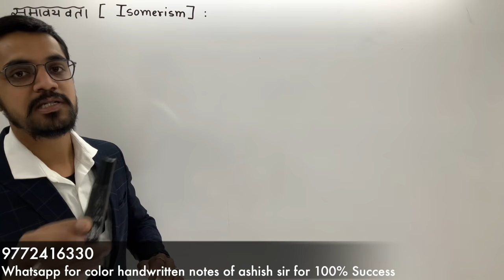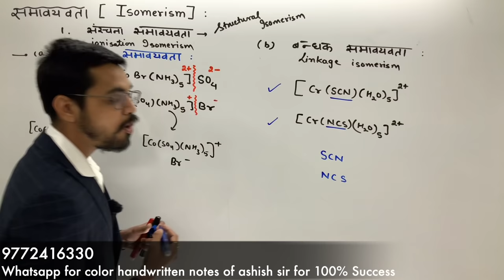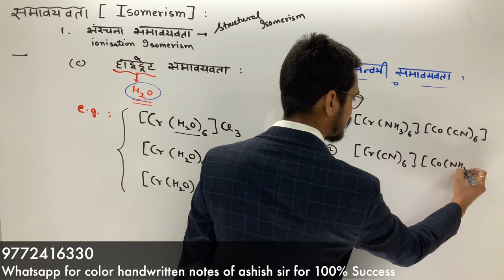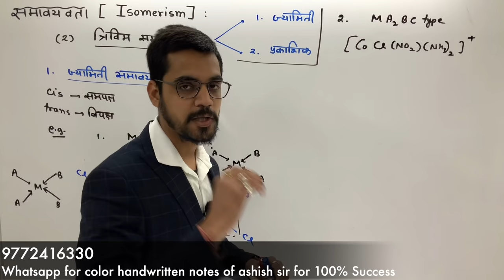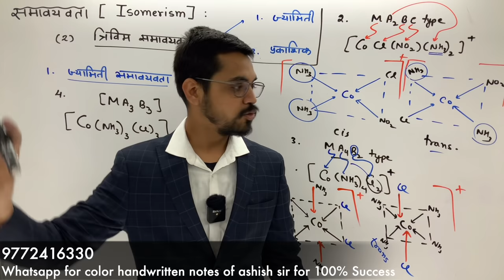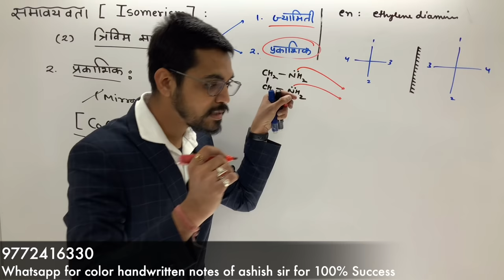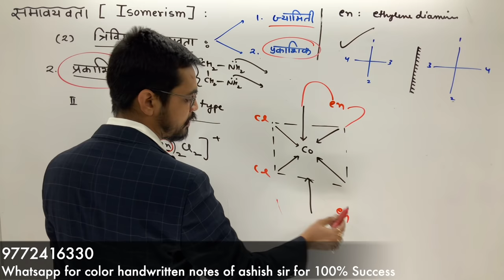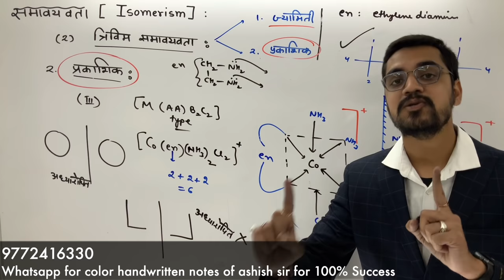coordination compound - lec 03 Isomerism समावयवता by ashish sir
Hi friends !!!

Isomerism
 समावयवता

ye video hindi medium ke Chemistry ka video h .

About : ashish singh lectures  is a YouTube Channel, where you will find lecture  videos of physics and chemistry  in Hindi, New Video is Posted Monday to Friday 6 pm.